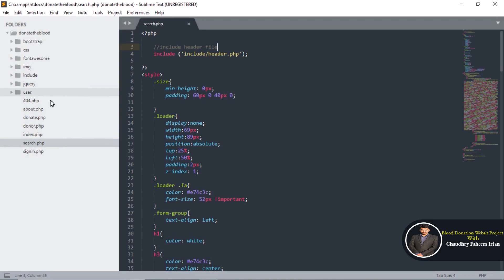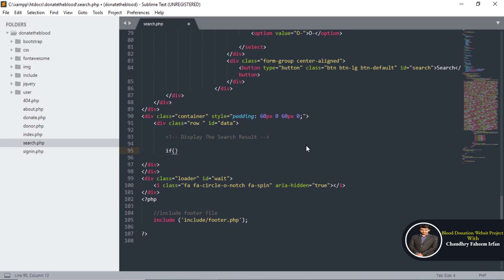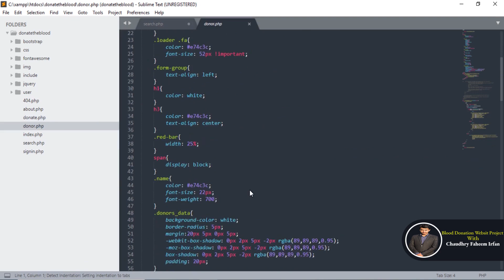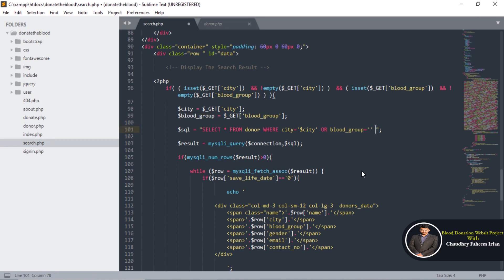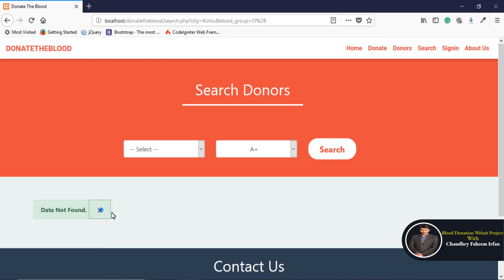14 Search Data | Website Project in Hindi/Urdu |Using HTML,CSS,Bootstrap,JQuery Ajax,PHP and MySQL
This project is also a very good example for final year students. In this series of tutorial, you will learn about how to make a website by using HTML, CSS, Bootstrap, JQuery Ajax, PHP, and MySQL. Dear students, this project is completely logical designed and developed. You can download all the front-end files. In this project, we will learn deeply concepts. I hope you will enjoy this project.